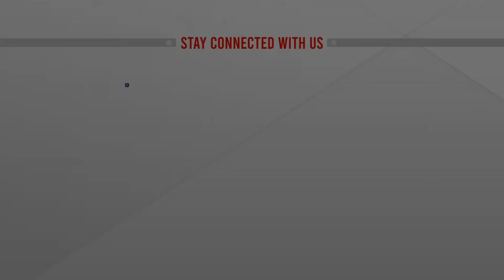নারীবান্ধব সমাজ গড়ার আহবান ড. মাহফুজুর রহমানের | Dr. Mahfuzur Rahman | ATN News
নারীবান্ধব সমাজ গড়ার আহবান ড.  মাহফুজুর রহমানের | Dr. Mahfuzur Rahman | ATN News | bangla news |  bangladesh news | latest bangla  news | latest news | top bangla news